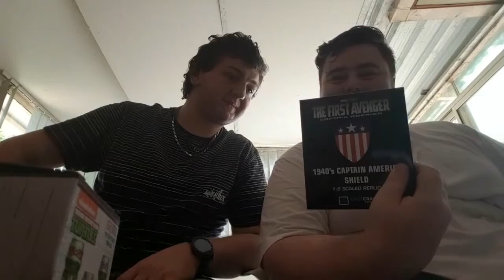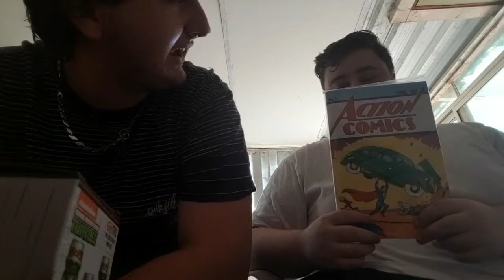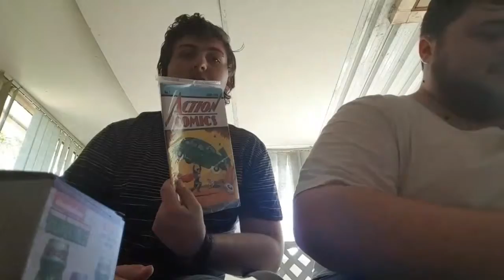LOOT CRATE OPENING JANUARY 2017